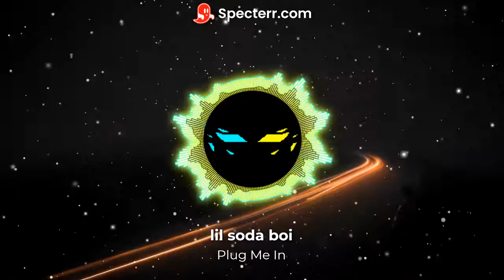lil soda boi - Plug Me In (visualizer)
(No copyright) no money was made off of this
Thx to those that support me! ;3